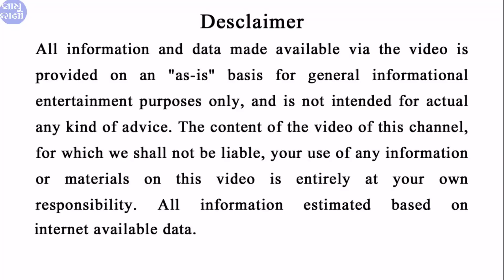ଫେବୃଆରୀ ମାସ ଆରମ୍ଭରୁ ଏହି ରାଶିକୁ ବିଡା ବିଡା ଟଙ୍କା | Bayagita odia sadhu bani tips odia ajira anuchinta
ଫେବୃଆରୀ ମାସ ଆରମ୍ଭରୁ ଏହି ରାଶିକୁ ବିଡା ବିଡା ଟଙ୍କା | Bayagita odia sadhu bani tips odia ajira anuchinta || Sadhu bani

odia bayagita
odia sadhubani
odia anuchinta
odia tips
odia vastu tips
vastu bichara
odia nitibani

Malika bachana
Malika katha
Odia purana katha
Debabani odia

Mythology odia
Divine tips odia
ଦୈନିକ ରାଶିଫଳ
ମାସିକ ରାଶିଫଳ odia
Motivation odia